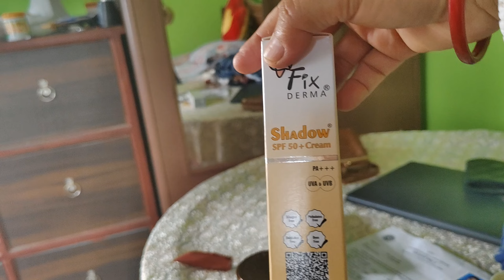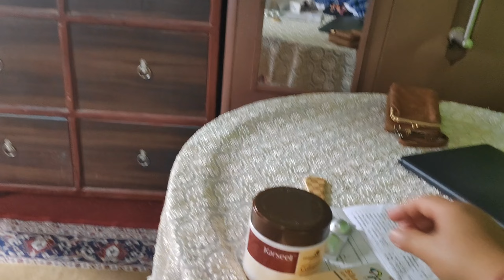बुवाले नसोचेको माटोको चुलो बनाइदिनु भयो||daily vlogs||village life vlogs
बुवाले नसोचेको माटोको चुलो बनाइदिनु भयो||daily vlogs||village life vlogs@sita thapa vlogs